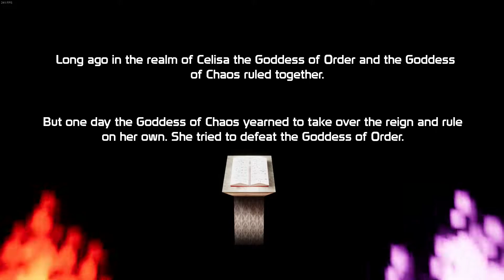Valkie 64 - All Cutscenes/Bosses + Ending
A very cute and very Zelda inspired first game by Malte Glade, theirs also a secret boss fight in the hard mode I haven't got too yet